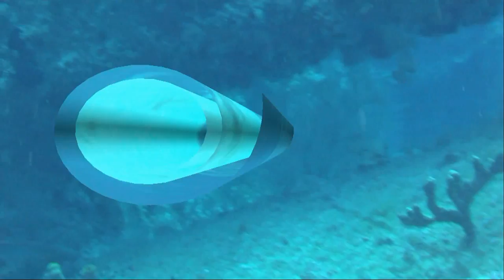Eagle Wreck Dive (HD)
Although the wreck was covered with fisherman when we first arrived, we were able to dive it after an hour. It was a great dive.